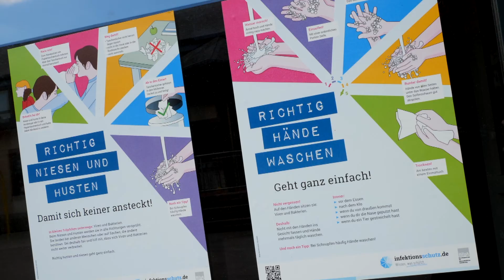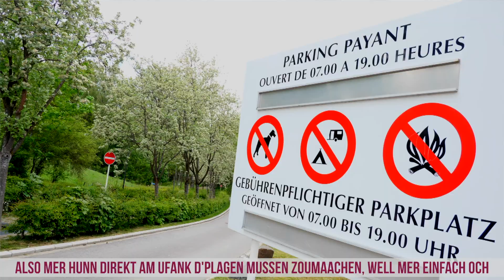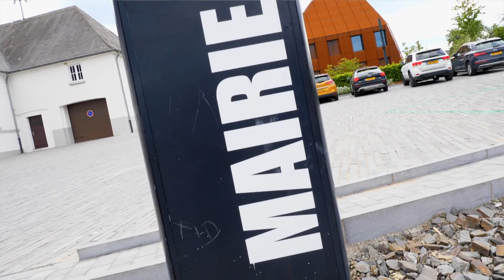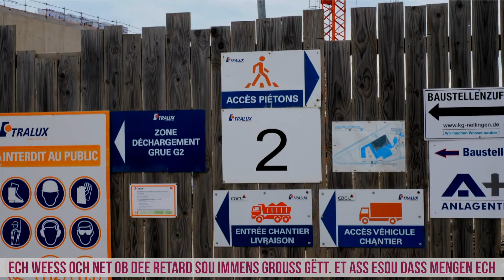Lëtzebuerger Gemengen am Corona-Modus: Esch/Sauer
"Ech hoffen dass dann elo en Zeeche vun der Regierung kënnt nodeems sech jo och déi europäesch Gemeinschaft Gedanke mécht dass mer jo elo awer eng Touristesaison kréien. Kënnt et dozou dass mer och Vakanz heiheem kënne maachen?"
Marco Schank - Deputéierten a Buergermeeschter vun Esch/Sauer